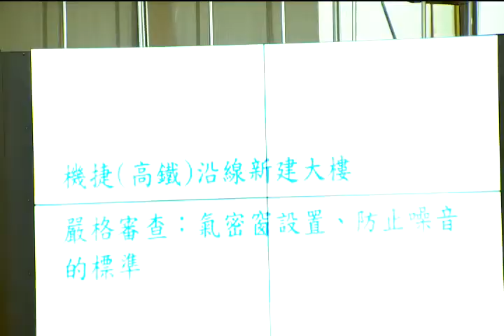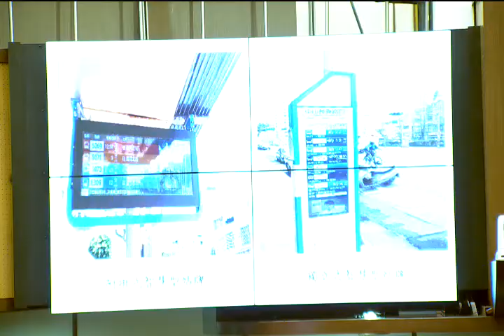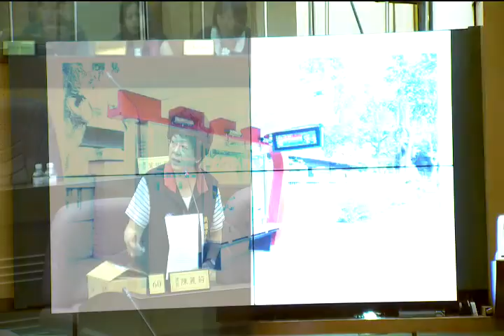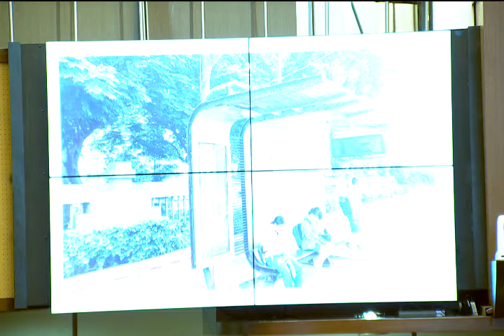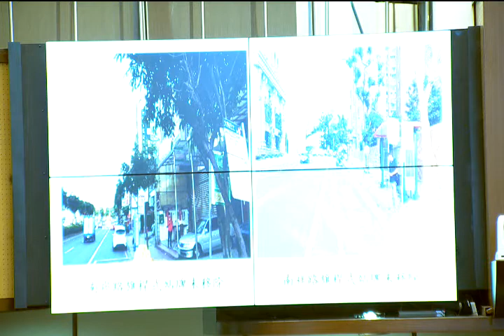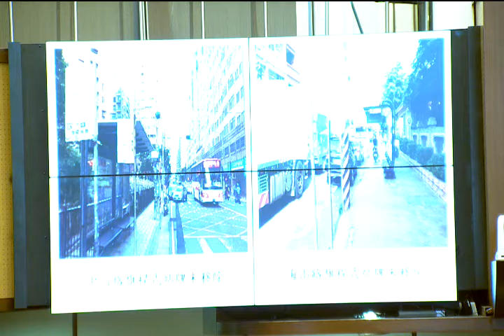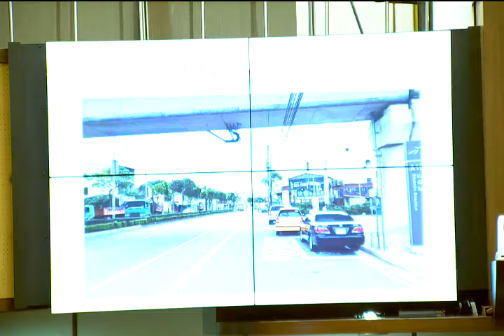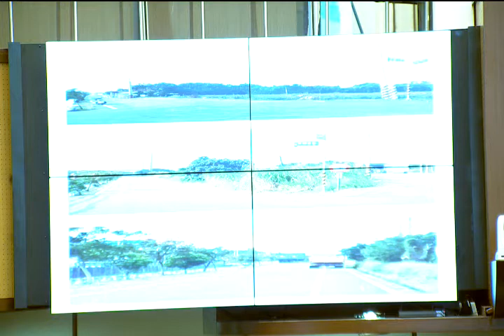桃園市議會 2017 05 25 市長 鄭文燦 市政總質詢 DAY1/14 【議會演哪齣？】